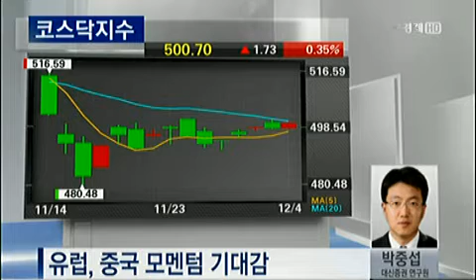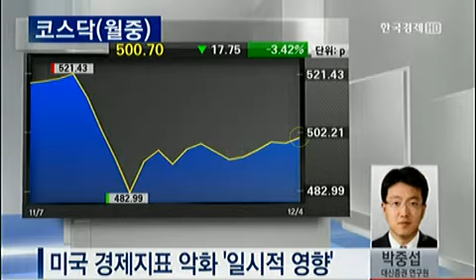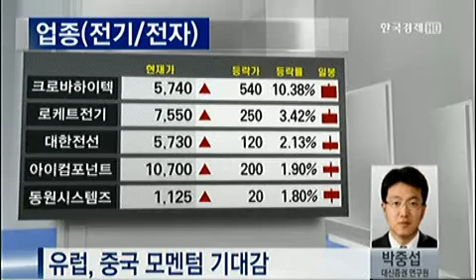오늘 장 투자전략_2012.12.04 방송